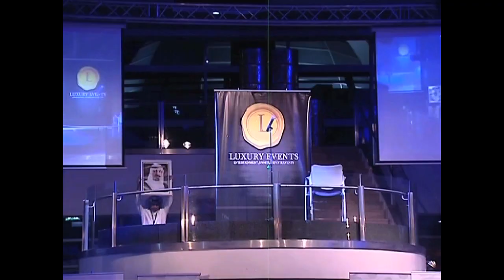1st Year Anniversary Short Film: Luxury Events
This is a short film highlighting our events within the entertainment arena. From KSA Gone Wild to the Fluffy Tour.